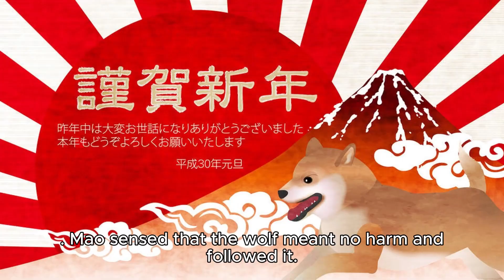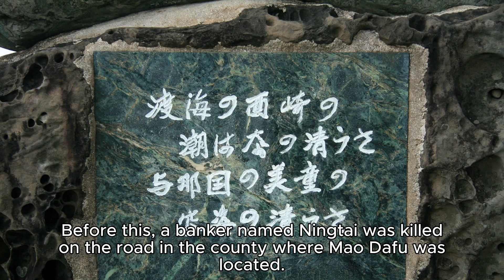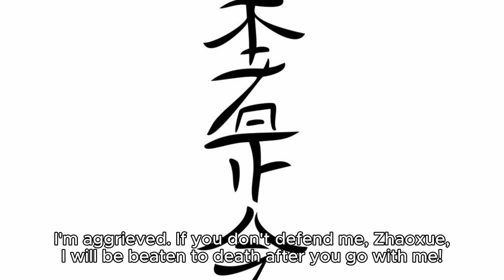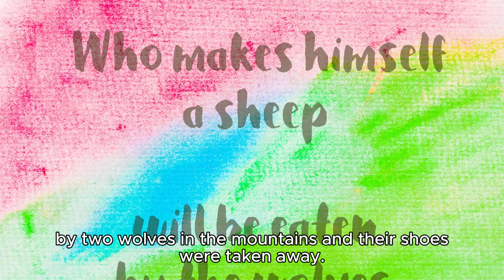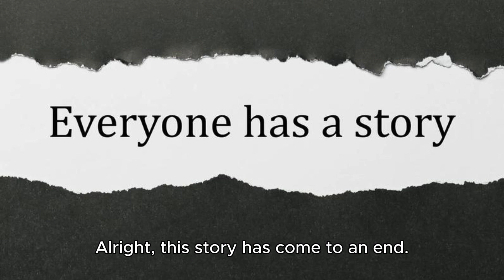Mao Dafu 毛大福 Stories of Liaozhai in Vernacular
Easily listen to the stories and get out of the emotional confusion from "Strange Tales from a Liaozhai Studio".The evil wolf asked the doctor to see a doctor and gave him jewelry in return. The wild wolf witnessed a murder, what do you think it would do?